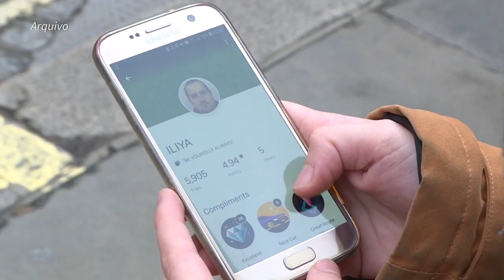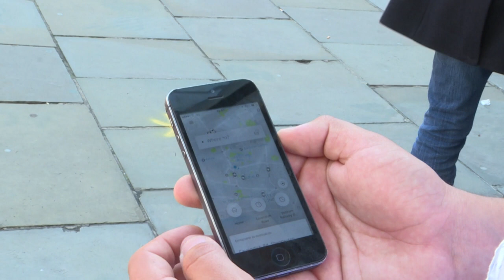Reino Unido: motoristas de Uber ganham status de 'trabalhadores' | AFP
A Uber concederá aos motoristas no Reino Unido o status de trabalhadores, após uma decisão da Suprema Corte britânica. A empresa anunciou que os condutores passarão a contar com salário mínimo e férias remuneradas.